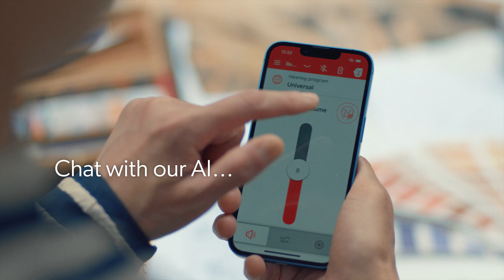Signia Integrated Xperience with Signia Assistant | Signia Hearing Aids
Signia Assistant is an AI that lives in the Signia hearing aid app. It is like having your own hearing assistant 24/7.
Chat with the Assistant and get better sound in the moment.